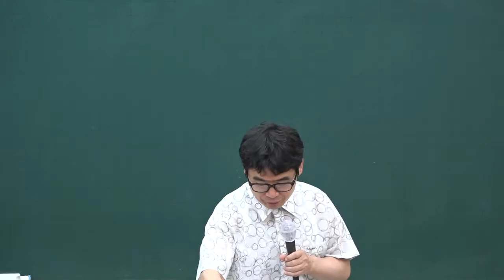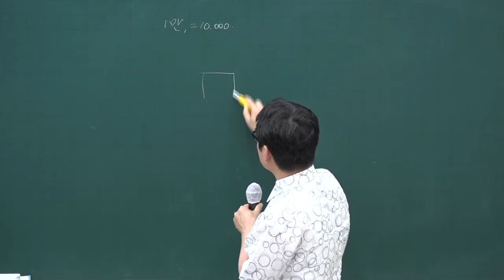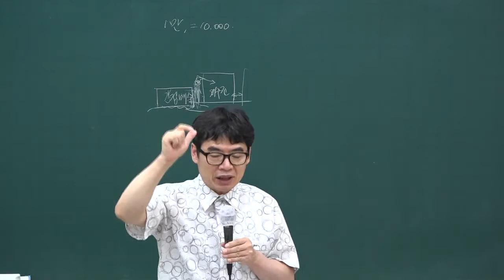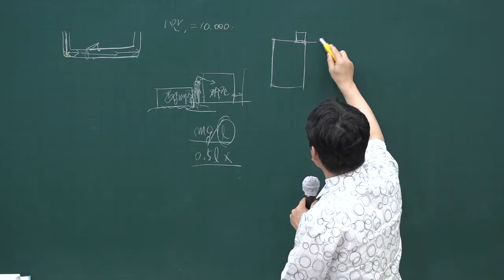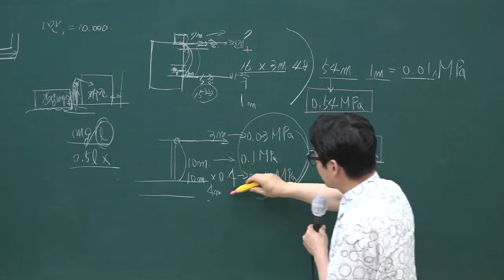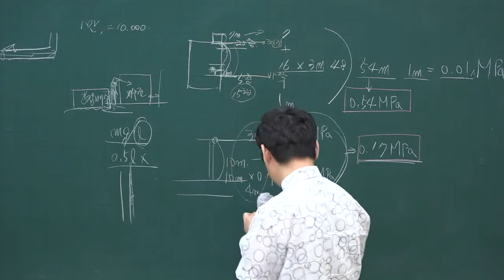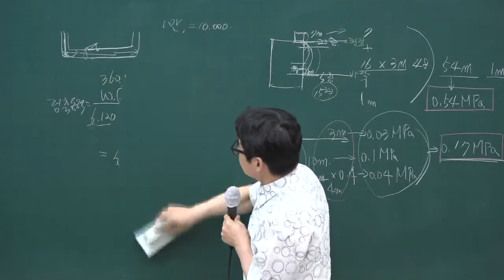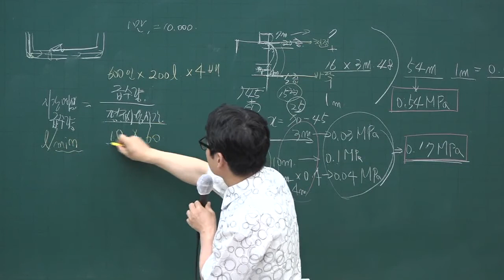[주전무] 2020년 주택관리사 관리실무 문제풀이과정 8-19